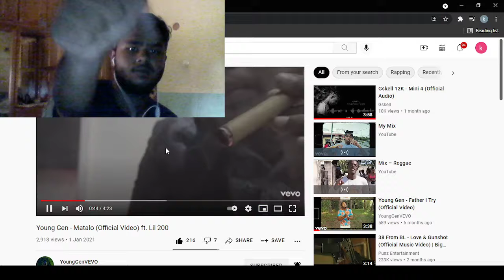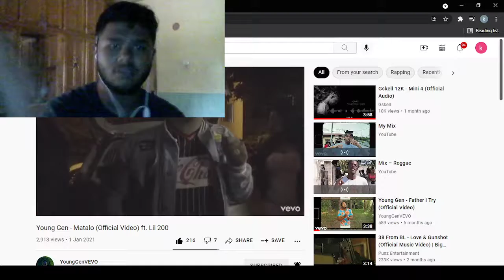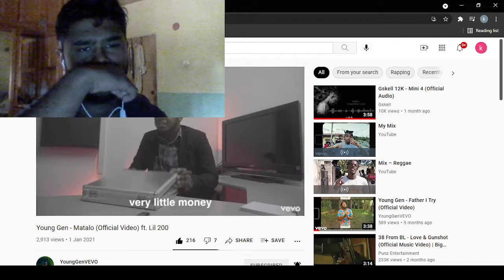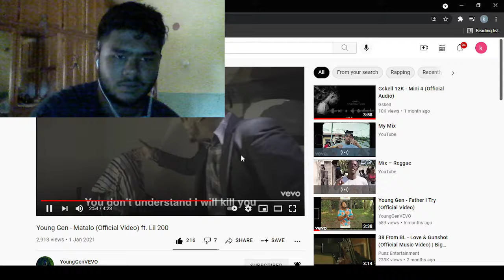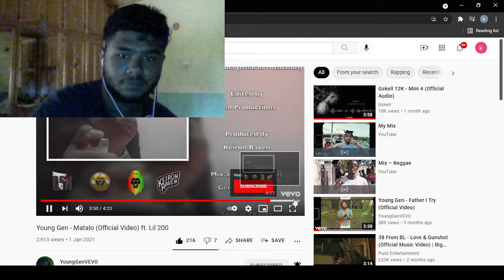My reaction for Young GEN -Matalo (OfficialMusicVIDEO)Ft Lil200